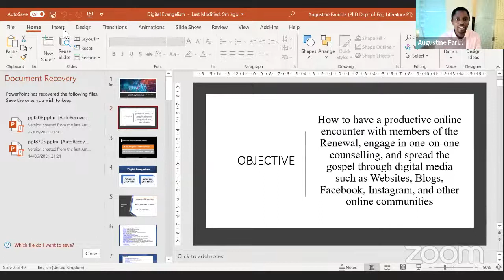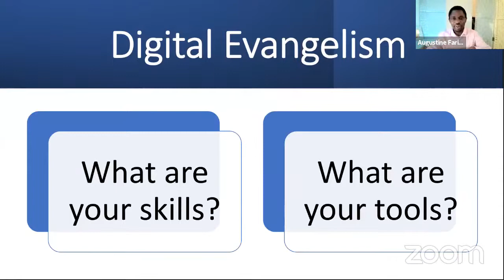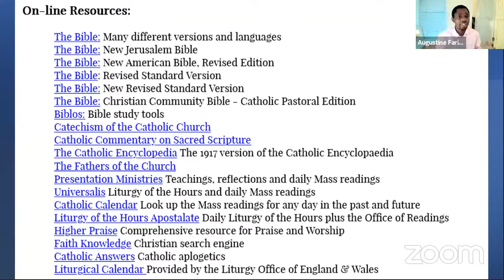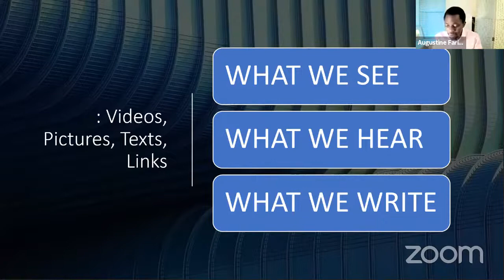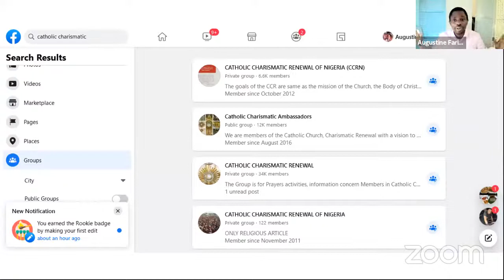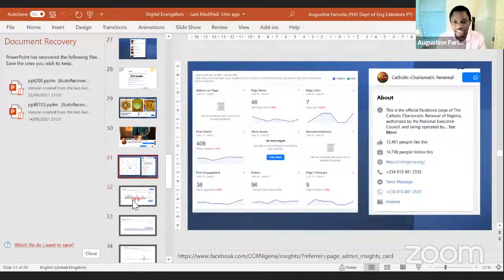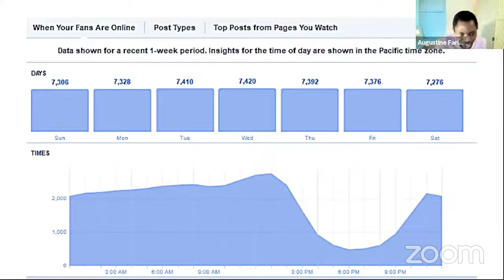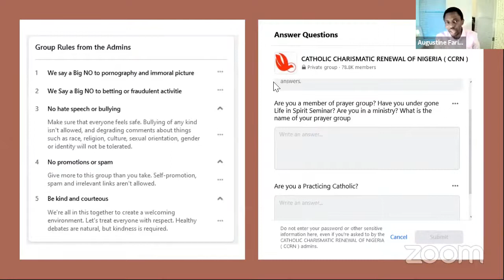CCRN ICT REPS VIRTUAL TRAINING